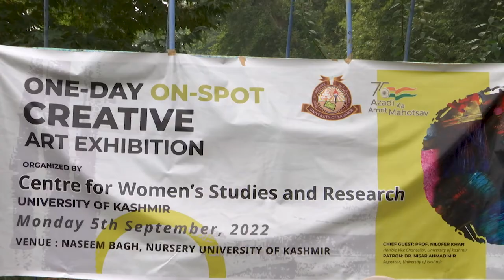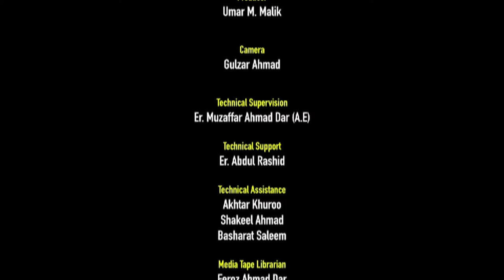Open-Air creative art exhibition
Organised by
The Centre for Women's Studies and Research (CWSR) University of Kashmir